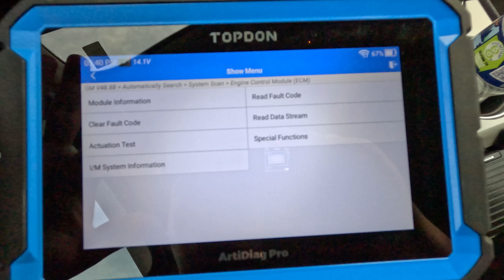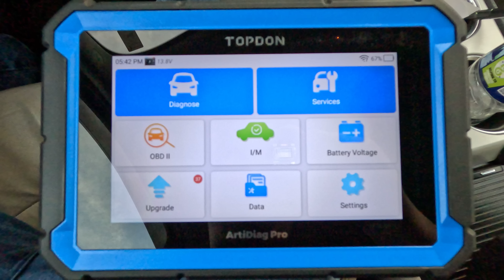Biggest Car Dealership CRISIS In History! What Happened To Inventory?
Car Questions Answered

Hello and Welcome To Car Questions Answered!

In this video I take you to a used car dealer auction to see what used car dealers are paying for used vehicles.  I also talk about what is happening to used car inventory and why the price of used vehicles is so high right now.

Use the code: DS50ADPRO
It'll be valid until 2023/3/13

My name is Brandon and I am a used car dealer. I created Car Questions Answered to share the ins and outs of the used car market from my perspective. I share with you updates on car prices, what's happening at the dealer auctions, and what it's like being a dealer. My goal is to share information to help you make the best decisions while buying a car to save you money. I do not want car dealers taking advantage of you.

My wife and I own a used car dealership in NC. I'm not sharing my dealership name or location on YouTube, mainly for 2 reasons: 1. My sales staff is working to the max as it is and does not have the capacity to answer questions from people calling about YouTube. 2. I want to make sure I give the best and most honest advice I can on YouTube without coming across like I'm also trying to sell you a car.